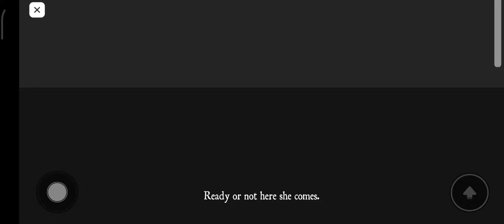Let's play Roblox Grandma Chapter 2